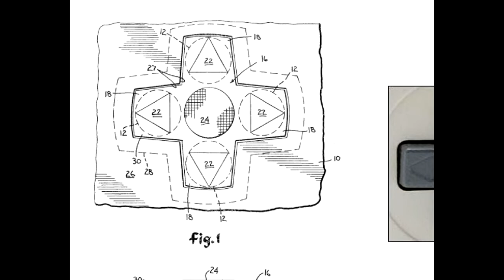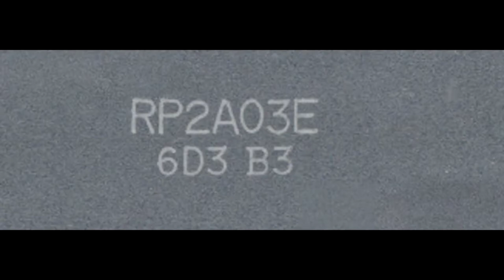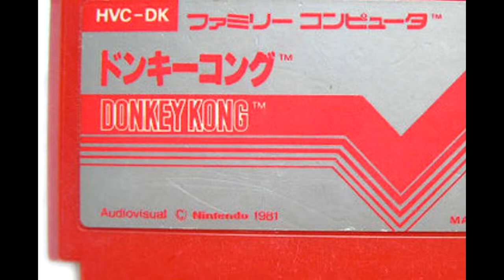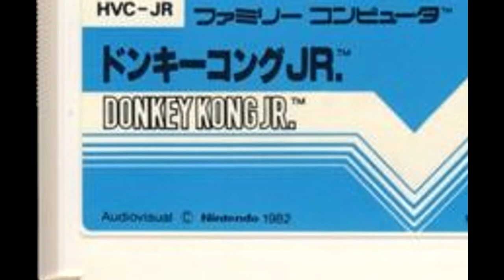The Famicom: Nintendo's Revolutionary Console | Video Games Over Time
Welcome back to Video Games Over Time with ballerscuba! In this episode, we delve into the captivating story of the Famicom, Nintendo's groundbreaking console that changed the gaming industry forever. Join us as we explore the origins, design choices, and early success of the Famicom, also known as the Family Computer. Discover how this console became a household name in Japan and set the stage for Nintendo's future triumphs. Don't miss out on this fascinating chapter in gaming history!